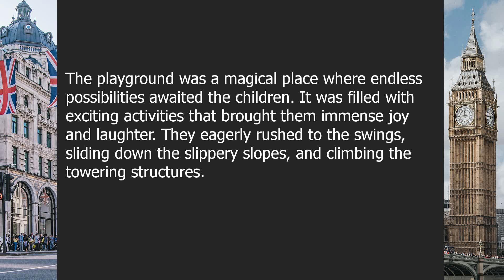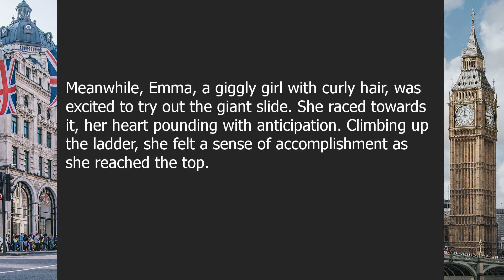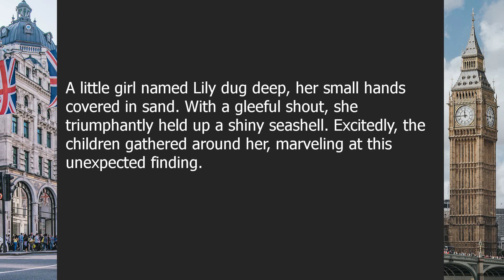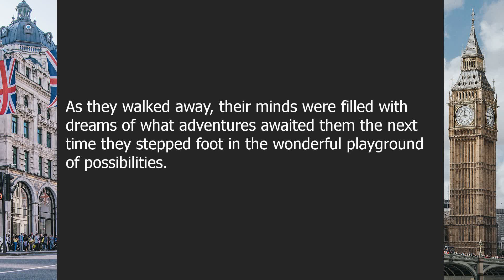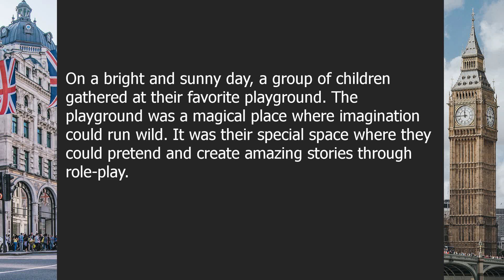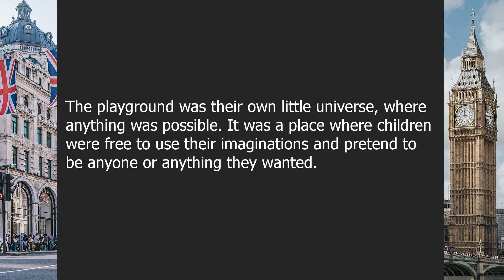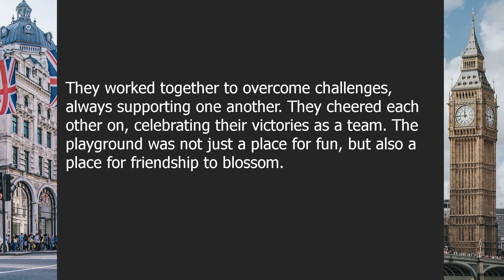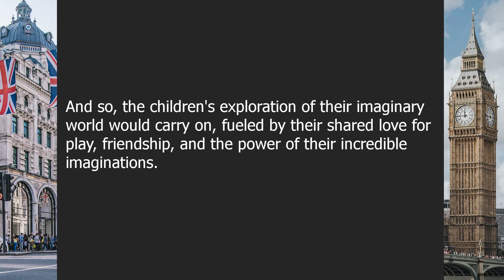Playgrounds | Beginner English Listening Comprehension for Practicing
About this video:

Unleashing Imagination: The Magic of Playgrounds

00:00-03:41 | Chapter 1: The Playground of Possibilities
03:41-07:14 | Chapter 2: Exploring the Imaginary World

Question answers:

Question 1: What can children do at a playground?
Answer: Children can engage in various activities such as swinging, sliding, and climbing at a playground.

Question 2: How can playgrounds support a child's imagination?
Answer: Playgrounds can provide a space for children to pretend, create stories, and role-play, stimulating their imagination.